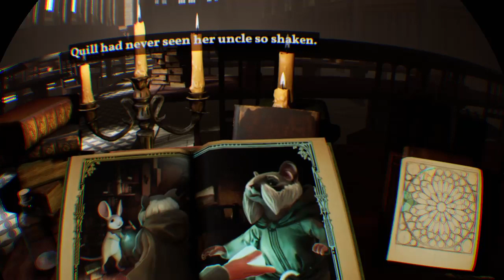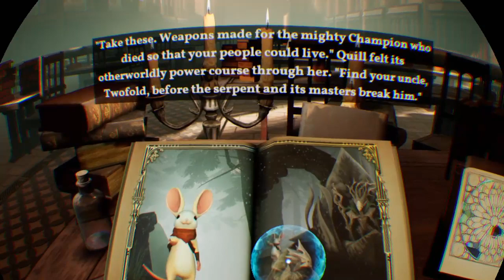MUST PROTECT MOST PRECIOUS BABY| Moss| Rose Tries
This game is amazing and beautiful. I am completely in love with it already. If you have a playstation vr please check it out!